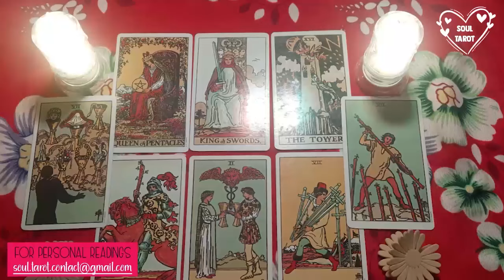SCORPIO TODAY 👋🏻 THIS PERSON FELL HEAD OVER HEELS FOR YOU 💅🏻 THEY WANT A RELATIONSHIP 🙏🏼